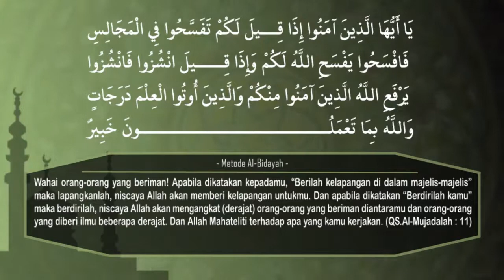KAJIAN TEKS KITAB USHUL FIQH - PART 113